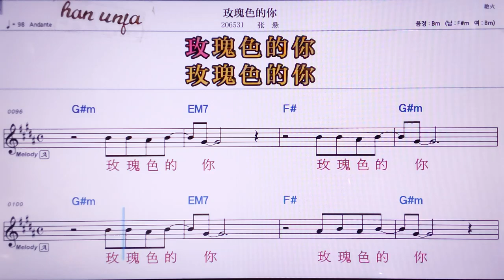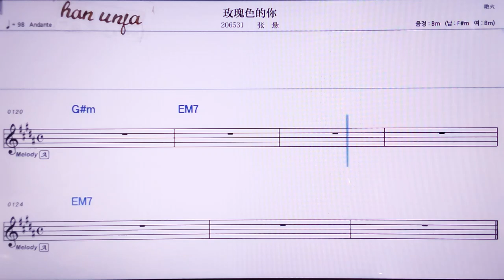💖메이꾸이써더니/ 짱쉬앤 👍MR,노래방, 악보, 코드,Karaoke With Sheet Music